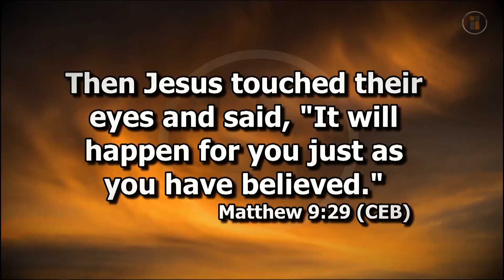HOW TO IMPROVE THE QUALITY OF YOUR LIFE | KOREDE KOMAIYA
In Christianity there is no alternative to faith, impossibility is proof that you lack faith, and faith in God is the master key to a world of possibility.

There is no problem of man that faith in God can't solve. Hence, the quality of your life in this kingdom is determined by the quality of your faith.

Presiding Pastor @ The Master's Place Int'l Church | Convener of The Master's Academy and Avalanche of Miracles | Best Selling Author | President, Master’s TV